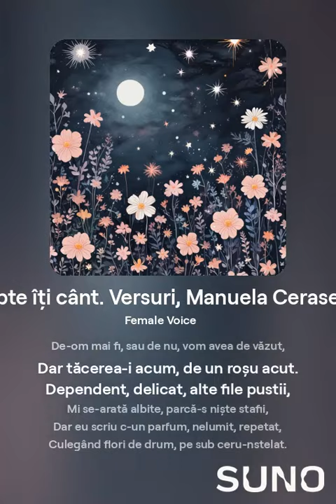Despre noapte îți cânt..Versuri, Manuela Cerasela Jerlaianu